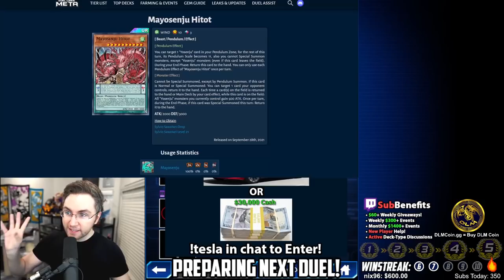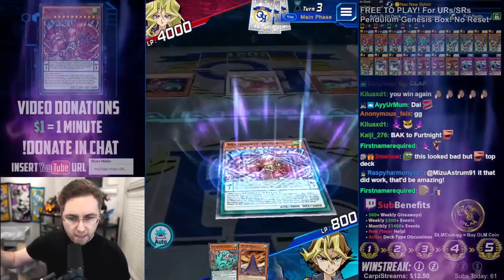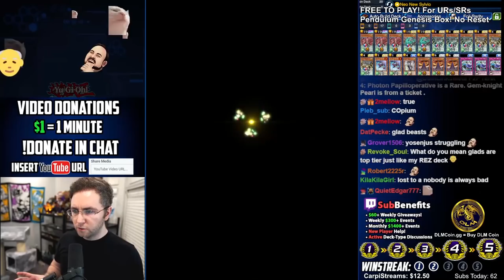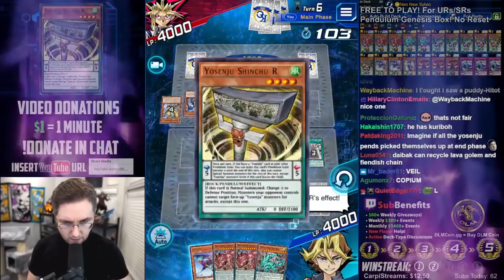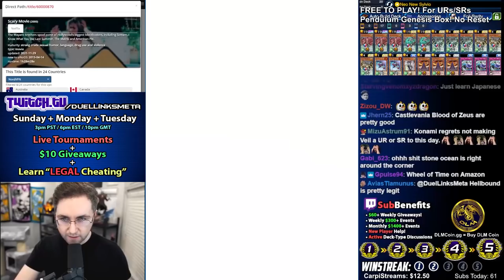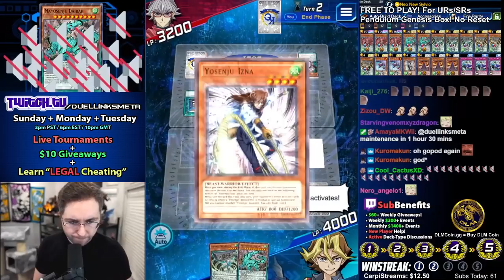FREE to Play Mayosenju Pendulums! [Yu-Gi-Oh! Duel Links]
►NEW! DLM Coin!